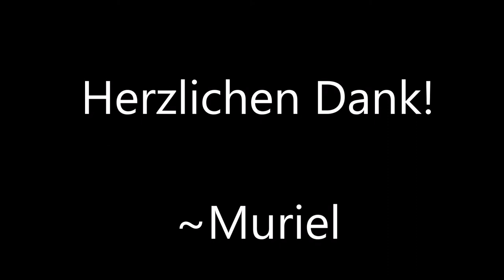I believe in you Projekt Muriel Züger